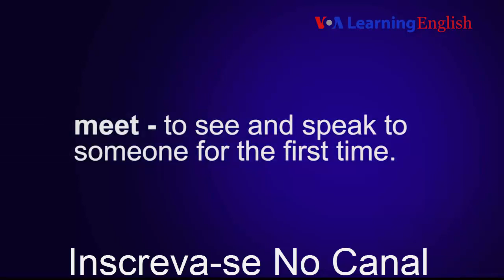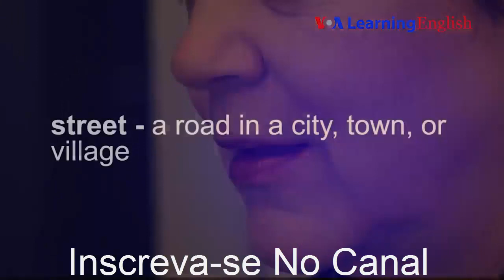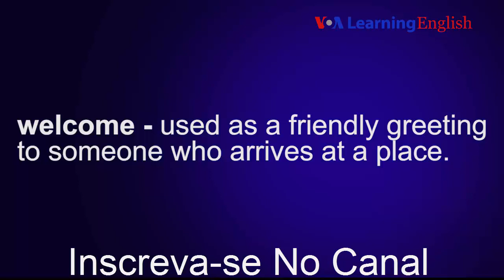Treinando A Pronuncia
Treinar a Pronuncia é muito importante no aprendizado de qualquer idioma.
Por este motivo estou compartilhando este vídeo incrível.

ask jackiepronúncia em inglêscomo melhorar sua pronúnciaamerican englishenglish pronunciationpronúnica inglês americanosotaque em inglêscurso de inglêsinglês onlinecurso de inglês onlineonline English courseEnglish lessonsamerican English teacherprofessora nativa de inglêssotaque americanomelhor aula de ingles,
aprendiendo ingles,
aprender ingles fácil,
cursos de ingles gratis,
cursos de ingles gratuitos,
ingles para viagens,
aula de ingles,
curso de ingles,
ingles curso,
ingles online
ingles na internet
aula de ingles online
aprender ingles
como aprender ingles,
ingles conversacao,
ingles básico,
ingles intermediario,
ingles avançado,
ingles para negocios,
melhor curso de ingles,
melhor aula de ingles,
aprendiendo ingles,
aprender ingles fácil,
ingles para viagens,
Per page: